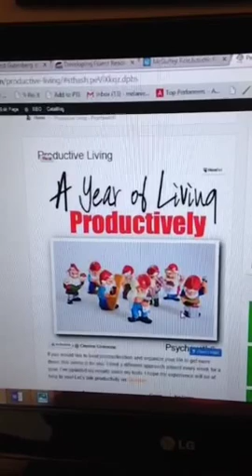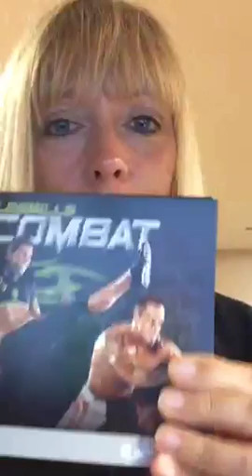Create a Morning Routine That Works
A great day begins with a morning routine that's custom-designed for you. Use these six principles to accomplish all you want to.